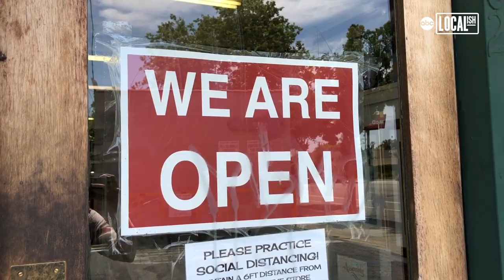Soda-pop shop features more than 700 flavors of soda! | My Go-To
Looking for a Dad's Root Beer or Frostie blue cream soda now that the summer months have hit? Galco's One-Stop Soda Pop Shop features more than 700 different flavors of soda. The shop in Los Angeles' Highland Park neighborhood has been family owned and operated for more than 100 years. The shop, known for its soda pop, stocks its shelves with fan-favorite flavors. In this store alone, there are about 800 different types of soda.